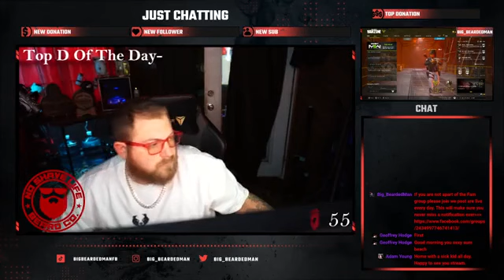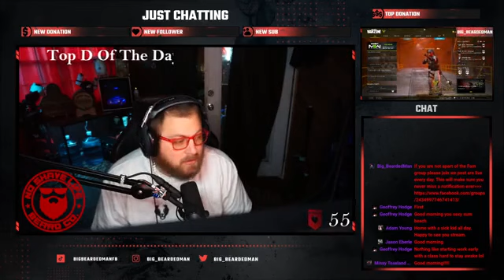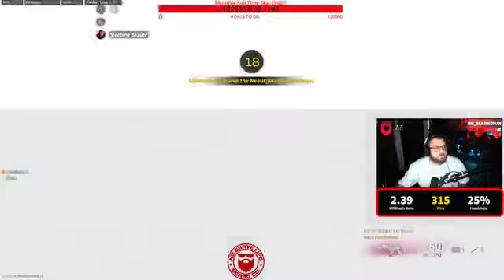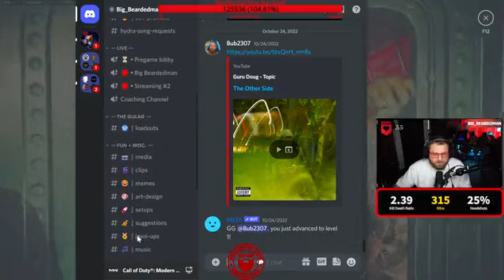59 FOLLOWERS AWAY!!!!!!!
59 FOLLOWERS AWAY!